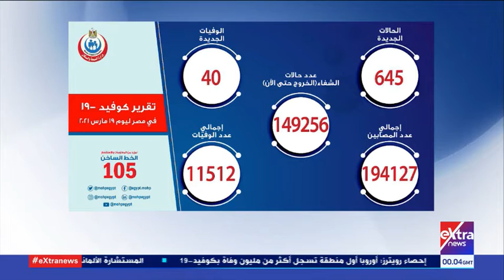موجز الـ 2 صباحا